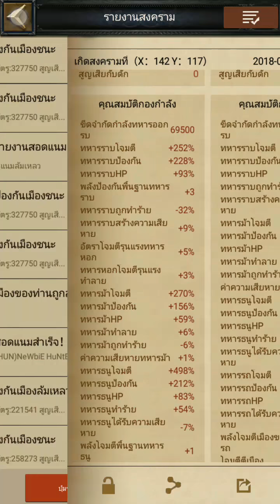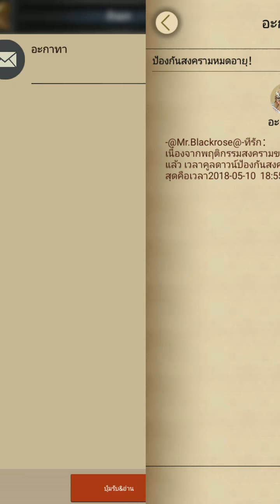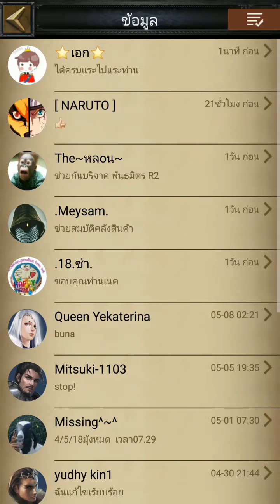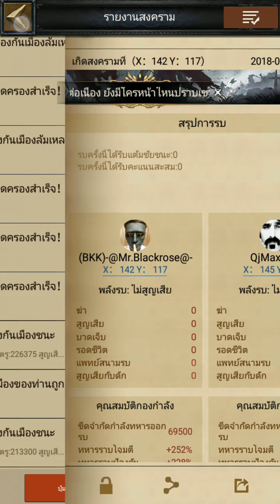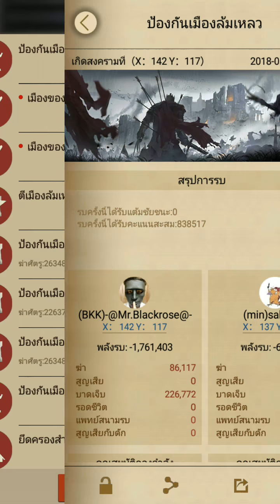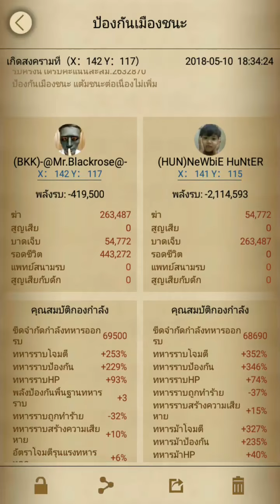Clash of Kings ไทย#31 ทหารน้อยนิดต้องชุมด้วยหรือ (สนามรบโบราณ)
สนามรบโบราณเวอร์ชั่นเก่า เป้นที่เปรียบเทียบความแข็งแกร่งในแต่ละคิงดอม
ในเกม Clash of Kings